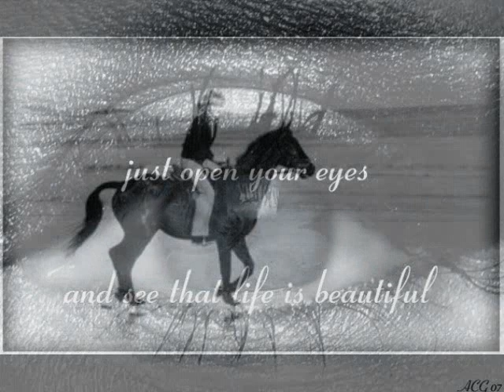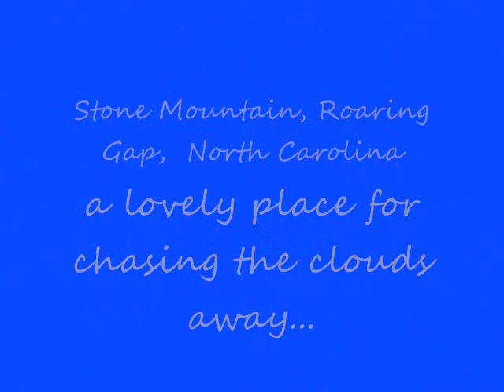Tuesday Afternoon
From the Days Of Future Past Album

Original Album Information:
Released: November 11, 1967 (UK) by Deram Records
Released: April, 1968 (US)

Executive Producer: Hugh Mendl
Realisation: Michael Dacre-Barclay, Tony Clarke
Recording Engineer: Derek Varnals
Cover painting by: David Anstey

Original CD released between April - November 1986
Redesign by: Dane Venable

Singles (UK release dates unless otherwise noted):
Nov 10, 1967 Nights In White Satin / Cities
Jul 20, 1968 Tuesday Afternoon (Forever Afternoon) / Another Morning (US release)